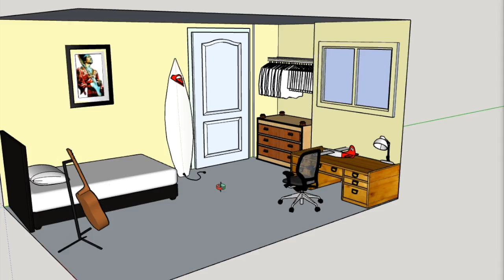SketchUp Room Design - Sean McGaffigan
IME 443 Sketch-Up Assignment